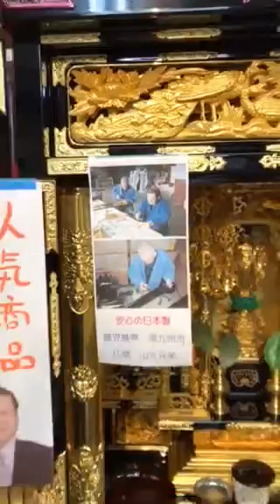国産仏壇ご注文・日本製山元親方手作り仏壇・売れている熊本市仏壇店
熊本繁盛仏壇店です*\(^o^)/*
24時開受付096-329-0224生涯無休！
熊本市西区上高橋1-11-2(三和中学校前）